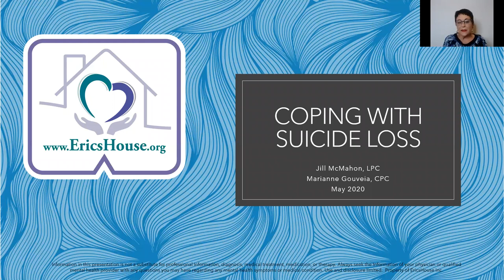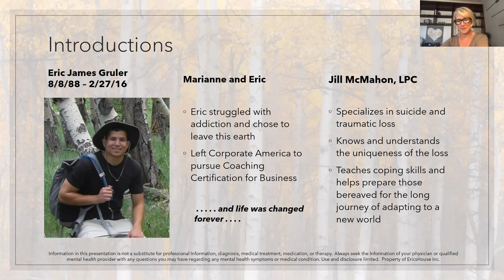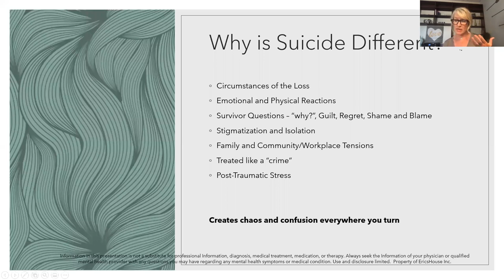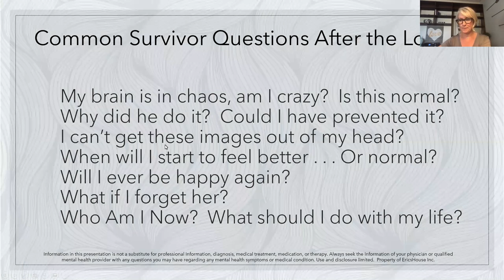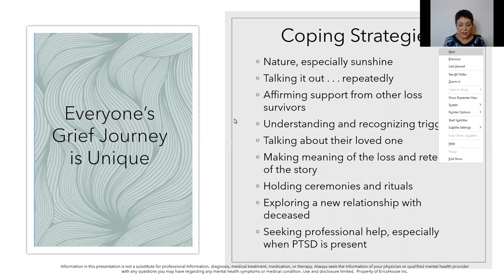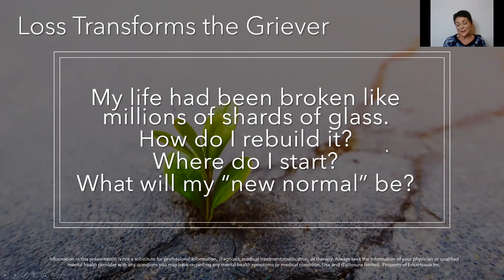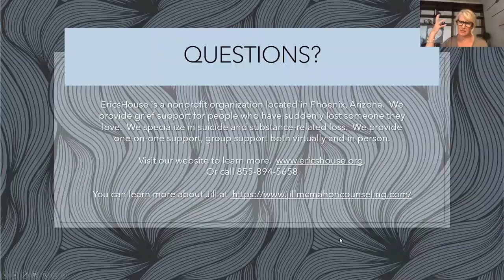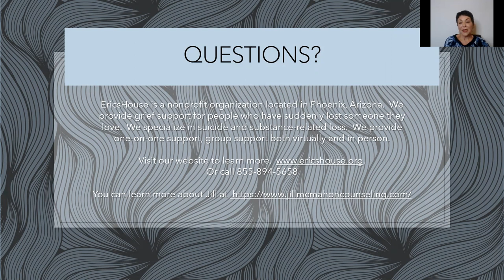Coping with Suicide Loss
Watch an EricsHouse presentation with Licensed Grief Counselor, Jill McMahon, LPC, and Loss Survivor and Founder of EricsHouse Marianne Gouveia, in which they have a candid discussion on suicide loss and what the healing journey looks likes from the perspective of a counselor who is an expert in suicide loss and trauma, and from a mother who lost a son to suicide after a long struggle with addiction. You will learn how surviving a suicide loss is possible, and ways to help yourself with healing along the way.